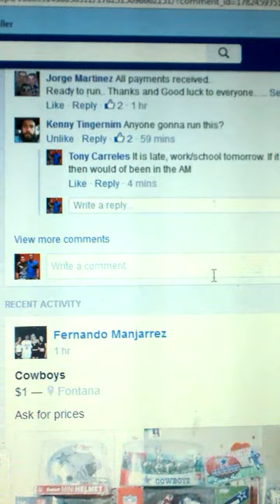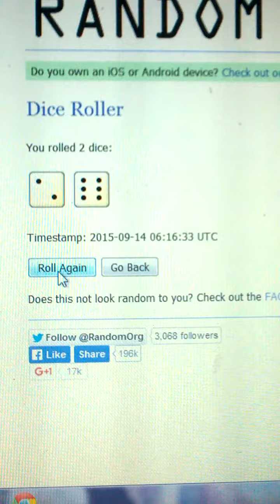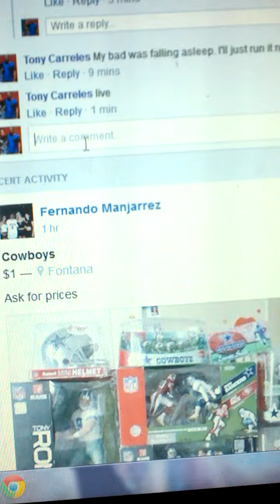Jorge pick one